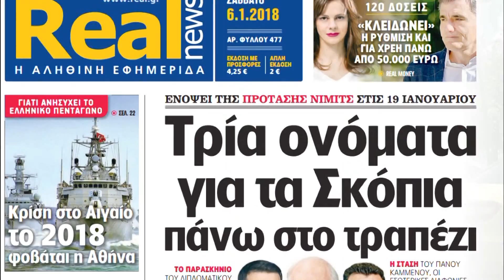Дали оптимизмот на Заев буди оптимизам и во Грција (10.01.2018)